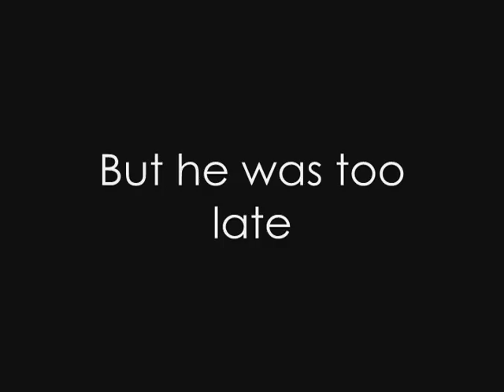Halo: Fall of Reach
This wasn't very well done. The music crossover's aren't very well done either...sorry bout this, but i just had to make this, cause i wanted to, don't ask. Trailer to Halo: Fall of Reach hope you enjoy! ^^

Songs: Halo 2 OST - The Last Spartan
       Juno Reactor - Navras
       Halo 2 OST - Halo Theme
       Martin O Donnell - Siege of
                          Madrigal